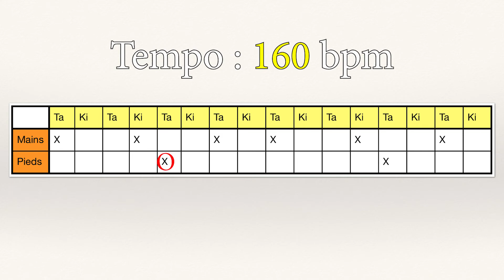Exercice rythmique 6ème Ta ki ta ki Soy Beyero